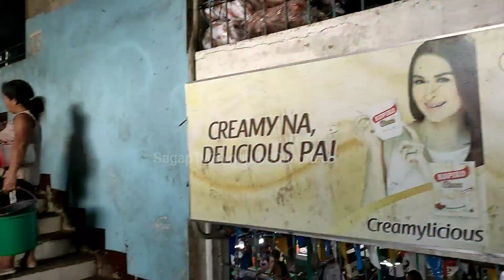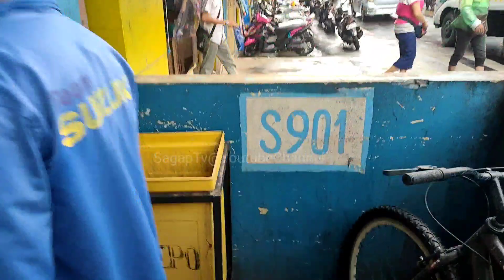Biggest Wet Market In Naga City Camarines Sur,Phillipines,SideVendor,Meat,Vegtable,Fish